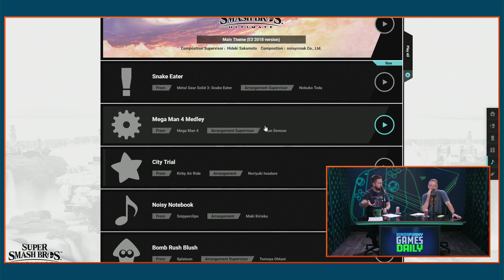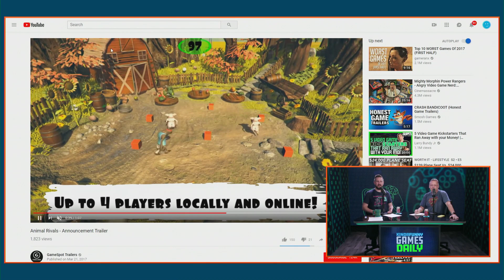New Xbox Bundles and Accessories Will Be At Gamescom - Kinda Funny Games Daily 07.18.18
and type KFGAMES in the search bar to get this Grill-Ready collection for $39.99.
Tim and Gary discuss Xbox's future, Smash Bros. Konami, and more!

00:01:28 - Housekeeping
SDCC is THIS week! Greg’s hosting the Marvel Games Hall H Panel Thursday, we’re all hosting Rocket League’s 3rd Birthday Party Thursday at PetCo Park and it’s free, Kinda Funny’s Streaming with Skybound Friday morning, Greg’s hosting the Pool Panic World Championships from the Adult Swim State Park Friday night, and finally, there’s a sold out Skybound meet and greet Saturday! Whew. will eventually have all this laid out.
00:04:38 - Microsoft Will Show “All-New Xbox Hardware and Accessories” at Gamescom (Nick Santangelo at IGN)
00:18:08 - Konami Shuts Down PT PC Remake (Shabana Arif at IGN)
00:25:00 - Smash Bros. Director Loves The Hype (Famitsu)
00:32:40 - Madden’ Story Mode Returns (Jason Schrier Kotaku)
00:34:46 - Out today
 Reader mail   -
00:45:20 - The Last of Us Part II will arrive on 29th March 2019? - Aaran
00:46:25 - What happened to Joy Con color customization? - DrFunder
00:49:41 - What direction does EA need to go in to get on the right track, or should Disney intervene? Also what do you guys think makes a good Star Wars game? - Rahul6041
00:52:18 - Squad Up: Zack Thompson (PS4) - SONofTHOMP8264
00:53:08 - You‘re Wrong
Tomorrow’s host: Cheeks JR and SnowBikeMike